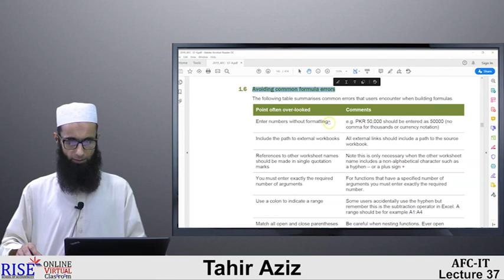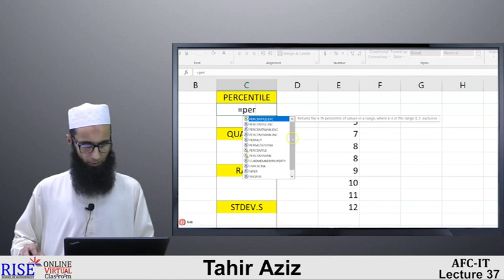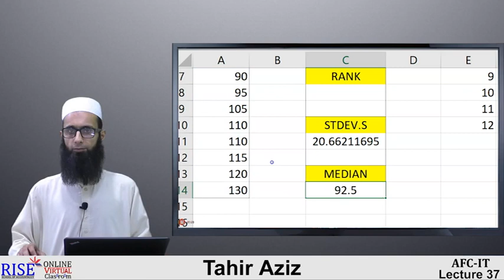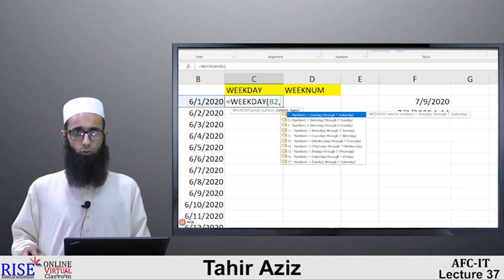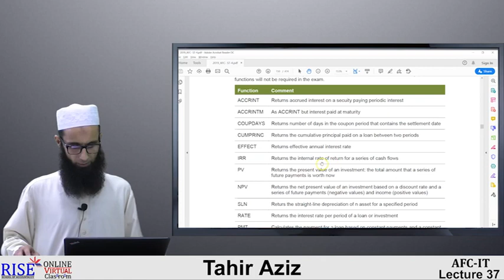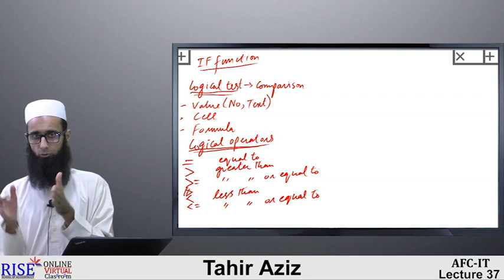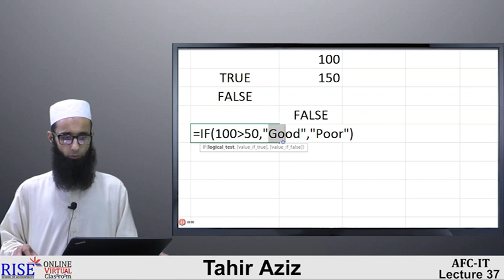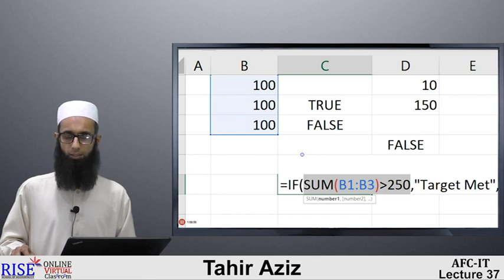CA AFC 04 IT by Sir Tahir Aziz from Rise Lecture # 37 (MS Excel) | Office 365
CA AFC 04 IT by Sir Tahir Aziz from Rise Lecture # 37 (MS Excel)
In this video lecture we will discuss:
1. Formula Errors, Compatibility, Date & Time, Financial, Logical 1

Get free Rise online lectures on my YouTube Channel (CA Pakistan Lectures).
Get free Rise online lectures of Ca Pakistan on my YouTube Channel (CA Pakistan Lectures).
All the stuff on our channel is free of cost.